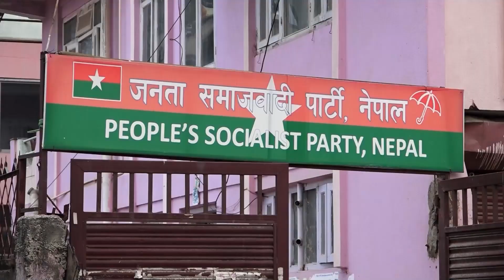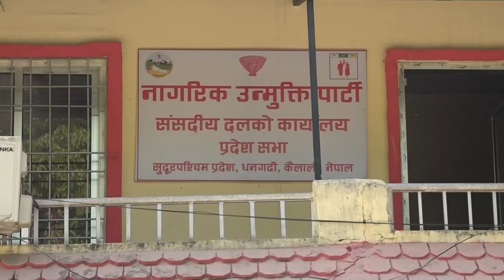जसपाको विभाजनले राजनीतिक समीकरणमा पार्ने प्रभाव विशेष द न्यूज रिभ्यु